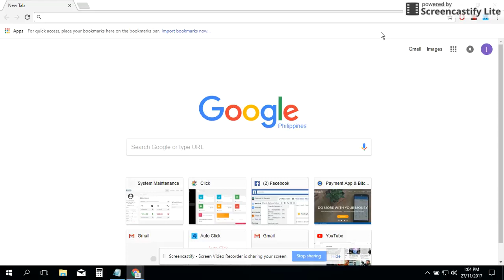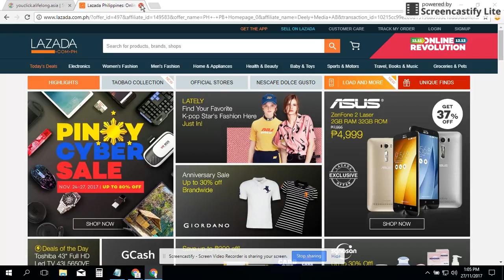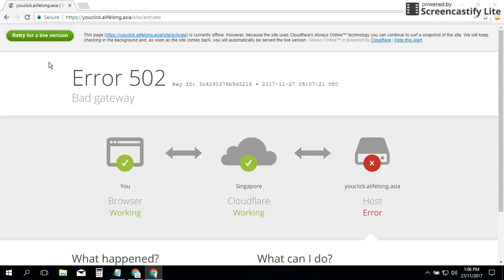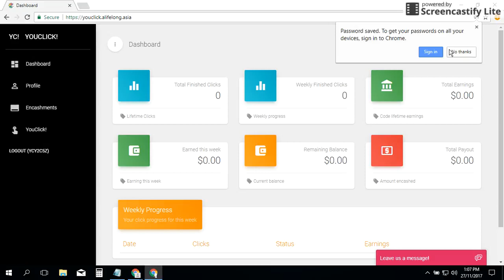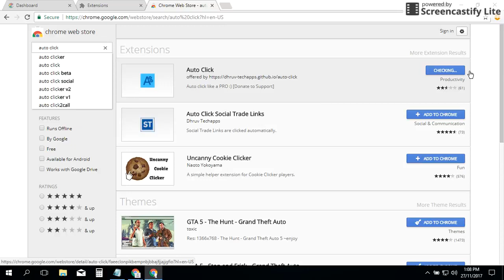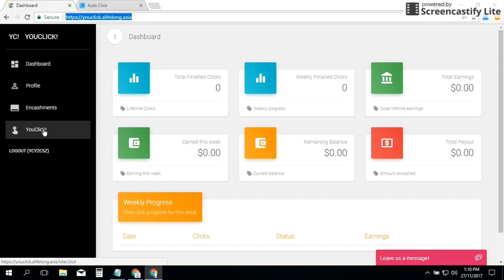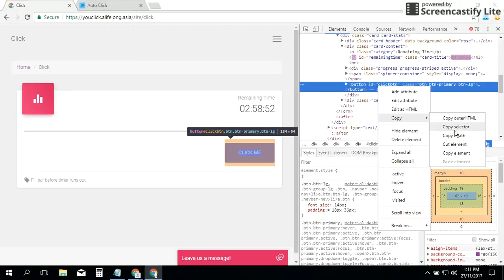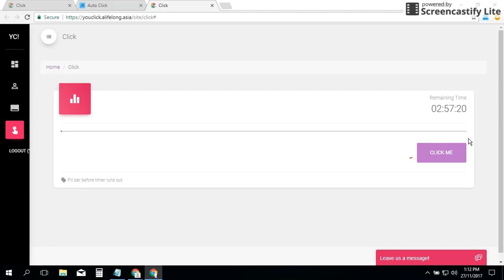Youclick Auto Clicker Tutorials alifelong